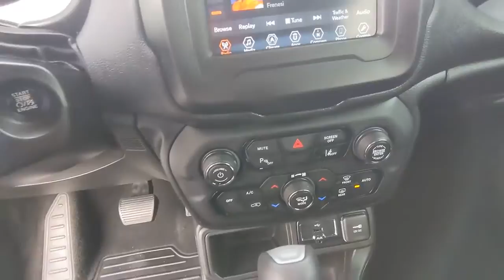2018 Jeep Renegade Atlanta, Marietta, Roswell, Kennesaw, Woodstock, GA 508584B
Granite Crystal Metallic Clearcoat Used 2018 Jeep Renegade available in 789 Cobb Parkway, SE, Marietta, Georgia at Ed Voyles CDJR. Servicing the Atlanta, Marietta, Roswell, Kennesaw, Woodstock, GA area.

2018 Jeep Renegade Latitude Granite Crystal Metallic Clearcoat CARFAX One-Owner. FWD 9-Speed 948TE Automatic 2.4L I4Recent Arrival! 22/30 City/Highway MPGAwards:* 2018 KBB.com 10 Best All-Wheel-Drive Vehicles Under $30000 * 2018 KBB.com 10 Coolest New Cars Under $20000 * 2018 KBB.com 10 Best All-Wheel-Drive Vehicles Under $25000 * 2018 KBB.com 10 Most Awarded BrandsWho to trust more with your new or pre-owned vehicle needs than Ed Voyles Chrysler Dodge Jeep RAM! In business for over 60 years. We are also the number one Certified Pre-Owned Chrysler Jeep Dodge RAM dealer in the entire state of Georgia. We proudly serve Atlanta Canton Kennesaw Dallas Acworth Gwinette Morrow Alpharetta Roswell Cartersville and all metro Atlanta cities. .